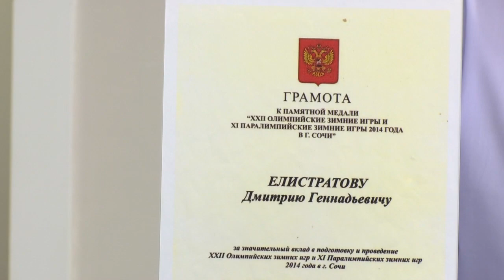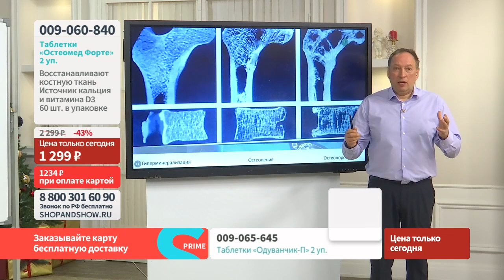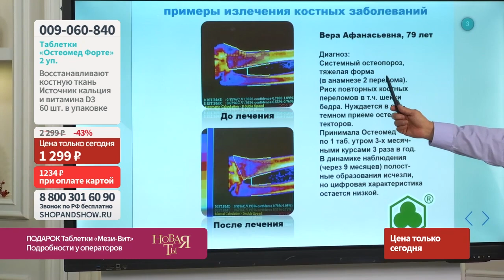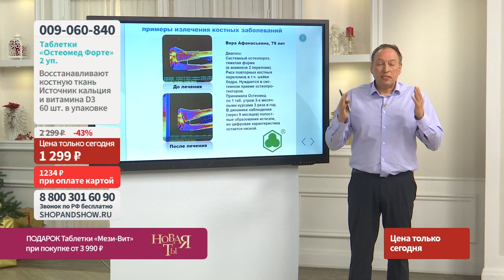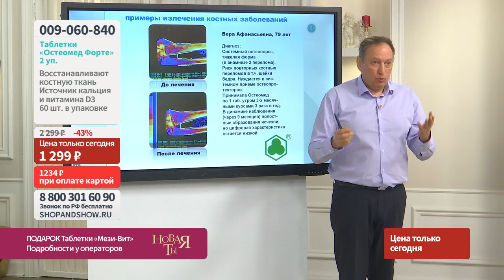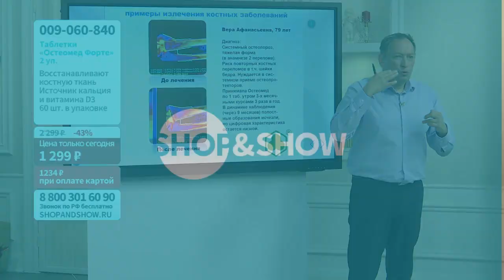Таблетки «Остеомед Форте Восстановление костной ткани» (2 уп. по 60 шт.). Shop & Show (Здоровье)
[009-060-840] Таблетки «Остеомед Форте Восстановление костной ткани» (2 уп. по 60 шт.) (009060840)

Давайте дружить ;)